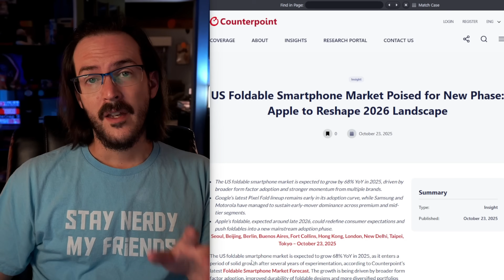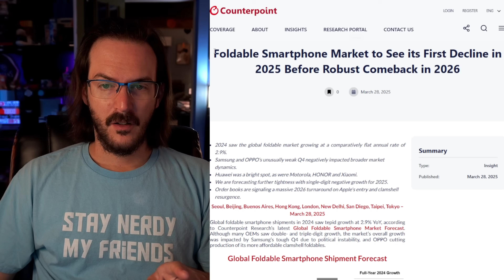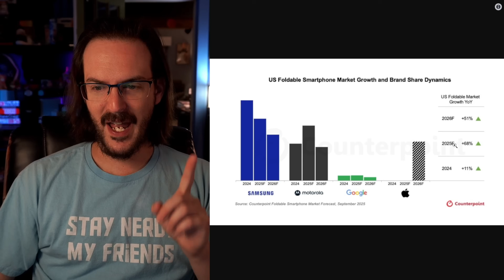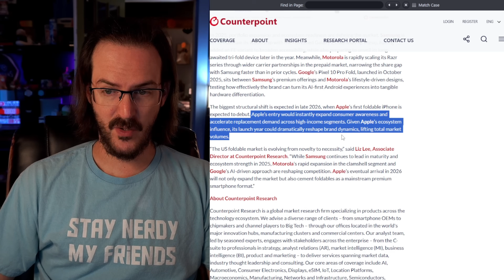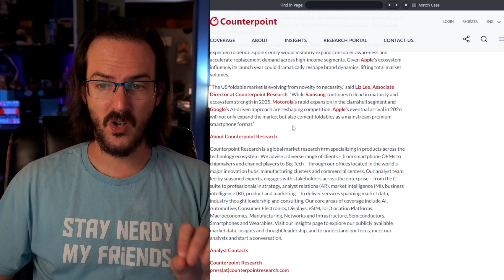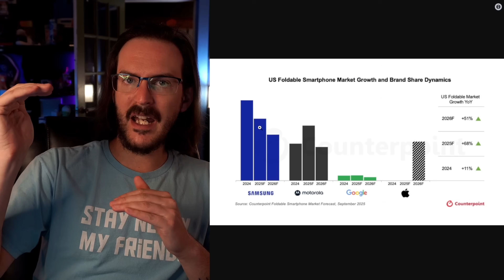68% Growth? The US Foldable Phone Market is Exploding with Apple's Fold Coming